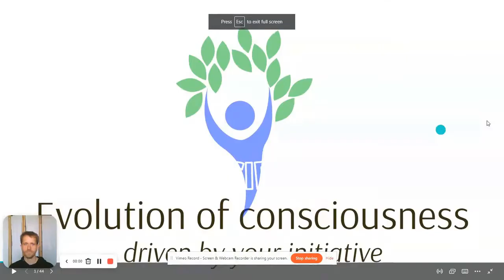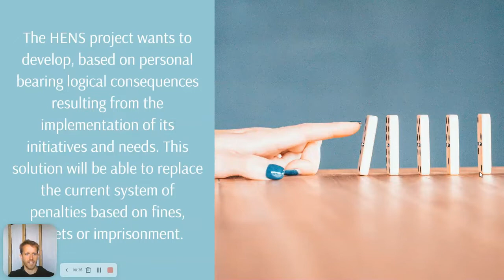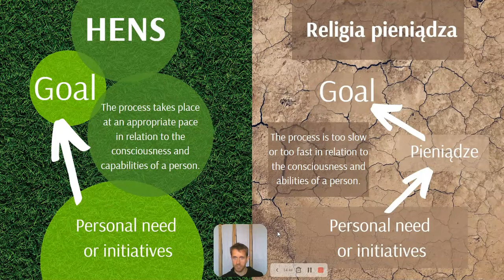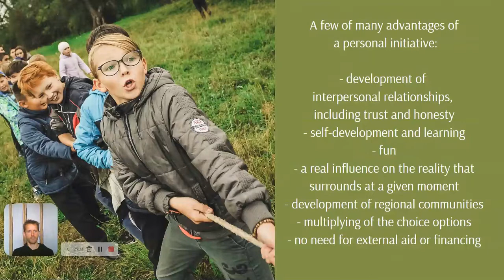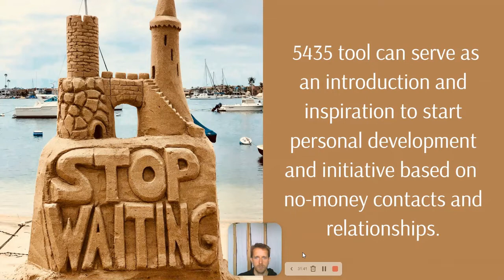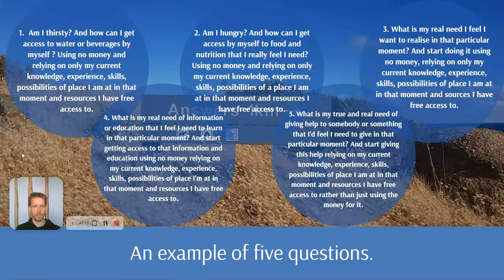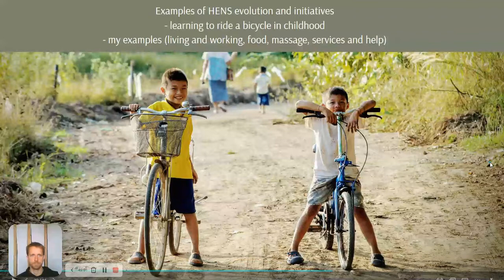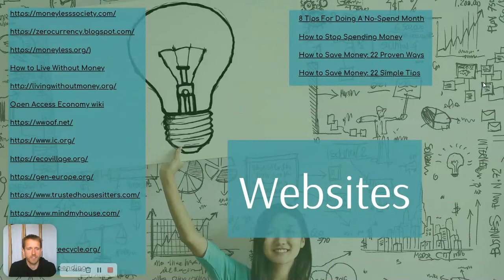Presentation of Humans Earth Nature Society Project - transition to the moneyless world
Hear how You can easily change world for the free place open for everyone. Project HENS is a transition to the moneyless world

Bartek
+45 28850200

Fredericia,Denmark